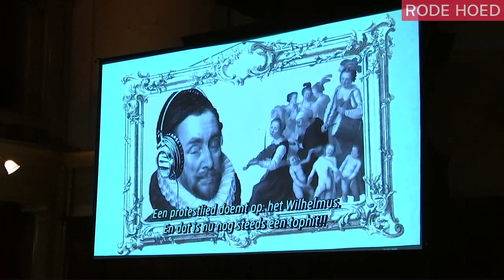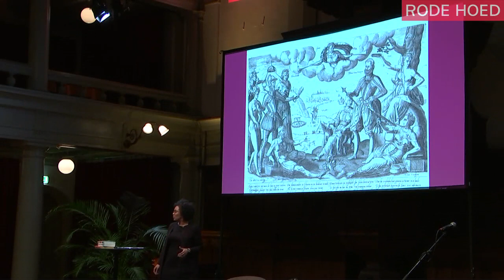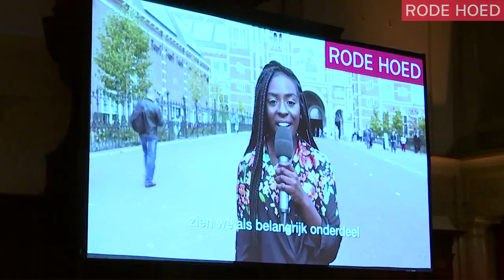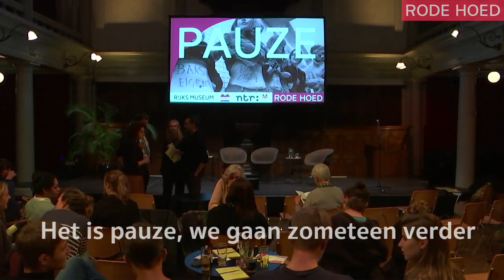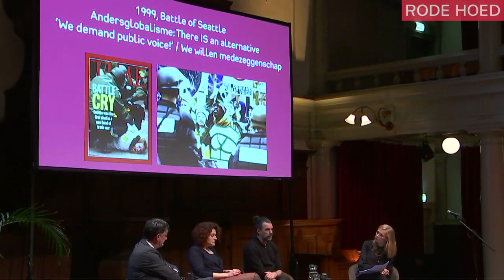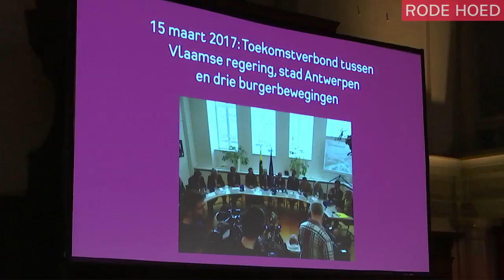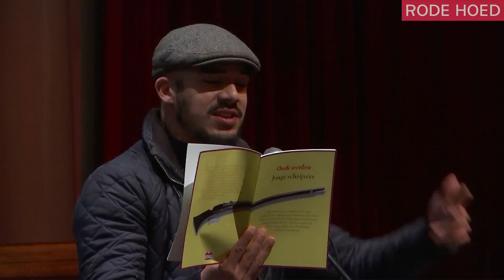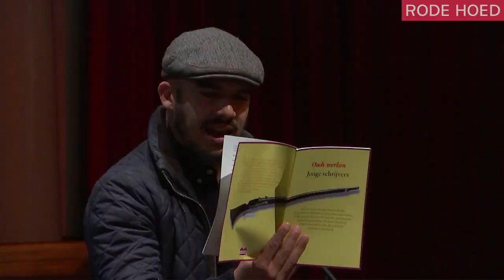Macht van de Tegenkracht | Ivana Ivkovic, Stephanie Archangel, Manu Claeys, Paul Abels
We praten over de mogelijkheid om opstandig en kritisch te zijn tegen de status quo. Maar hoe groot is de ruimte voor tegengeluid tegenwoordig?
Organisatie door Rijksmuseum, NTR, deBuren